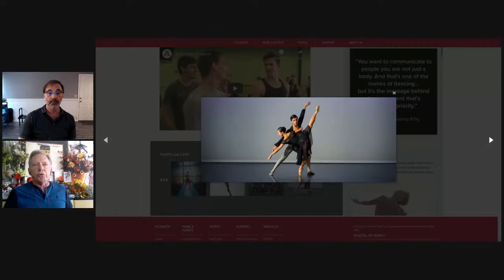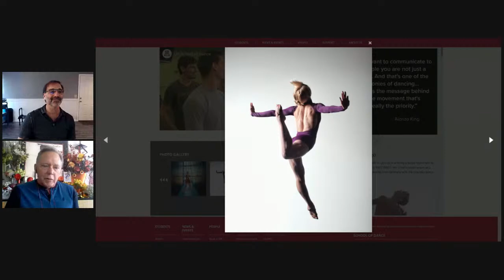Jazz Dance in Universities - Michael Williams of the University of Arizona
Bob Boross conducts a live interview with Michael Williams, professor of jazz dance at the University of Arizona School of Dance, about designing a jazz dance curriculum at the university and college level. Professor Williams discusses jazz dance technique, jazz dance styles, jazz dance choreography, jazz dance performance, and jazz dance history.